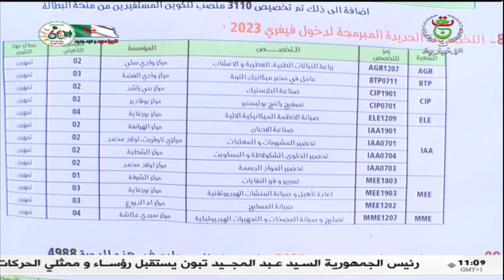نشرة أخبار 11:00 سا | 27-02-2023